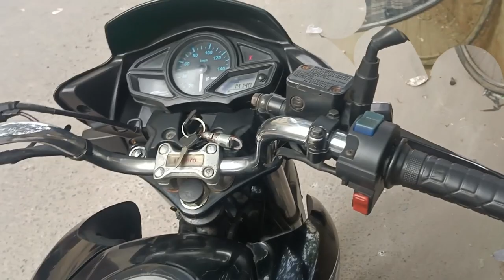2019 model Passion xpro average speed price in Delhi model first owner hai for sale India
2019 model Passion xpro average speed price in Delhi model first owner hai for sale India